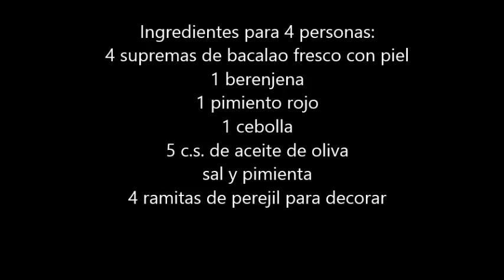Bacalao con berejena, cebolla y pimiento asado, receta paso a paso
Tengo complejo del conejo blanco de Alicia en el país de las maravillas, lo malo es que algunos ratos parezco mas el sombrerero loco. No se como lo hago pero me meto en tropecientos mil incordios que encima hago encantada y luego me quejo que no llego a nada. No estoy pudiendo ir de visita a vuestros blogs tanto como quisiese y cuando lo hago desde el móvil la lío parda para dejar un comentario... ains... ¡soy un trasto!

Seguiremos intentando ser una supermama, que quiere llegar a todo y lo deja todo a mitad pero desde luego no podrán decir que no lo he intentado. Y bueno de este bacalao que os puedo decir a parte de que "quita el sintió" jajajajaja. Espero que os juste. Por cierto ¿me podéis recomendar un editor de vídeos para poder mandar al movie maker a donde fue campanito?

Ingredientes para 4 personas:
4 supremas de bacalao fresco con su piel
1 berenjena
1 pimiento rojo
1 cebolla
5 c.s. de aceite de oliva
sal y pimienta
4 ramitas de perejil para decorar

Elaboración:

Encendemos el grill del horno a la máxima temperatura. Cortamos la berenjena en rodajas de 1 cm. salamos y reservamos. Ponemos el pimiento en una fuente para horno y lo asamos.

Cortamos la cebolla en juliana y pochamos en una sartén con 2 c.s. de aceite de oliva. Reservamos. Una vez tengamos el pimiento asado lo pelamos, quitamos las semillas y cortamos a tiras.

Asamos la berenjena en una sartén. Ponemos 3 c.s. de aceite de oliva en otra sartén y cocinamos a fuego vivo el bacalao que habremos colocado con la piel hacia abajo unos 8 minutos aproximadamente.

Sacamos del fuego y espolvoreamos sal y pimiento y dejamos escurrir sobre un papel absorbente. Montamos el plato colocando la berenjena en el fondo luego el pimiento y la cebolla. Por ultimo el trozo de bacalao y adornamos con perejil.

Espero que os guste este plato de bacalao, si queréis tener vídeo de alguna receta no dudéis en decírmelo, bien dejando un comentario aquí, en el blog o enviándome un correo a .

4 supremas de bacalao fresco con su piel
1 berenjena
1 pimiento rojo
1 cebolla
5 c.s. de aceite de oliva
sal y pimienta
4 ramitas de perejil para decorar

Editado por:
Monica - Saboreando las estrellas